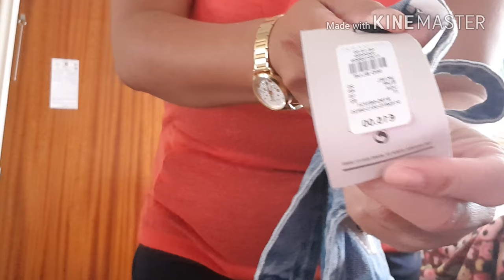Nan dik(open shopping bag)